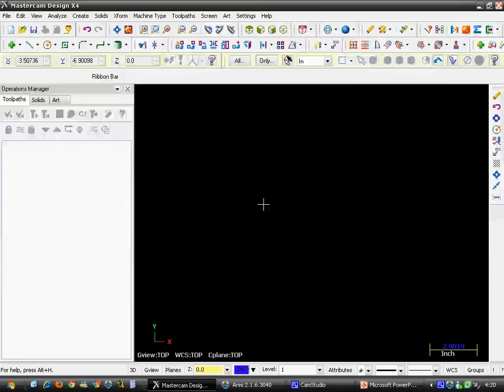BREAK CIRCLES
TRIM / BREAK